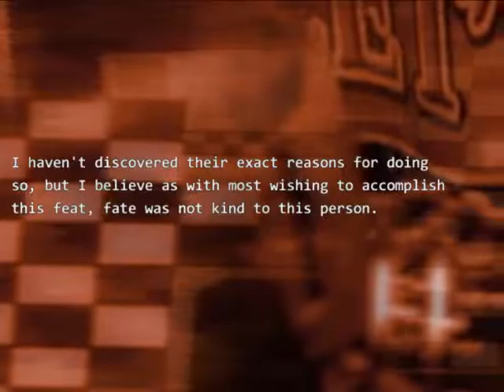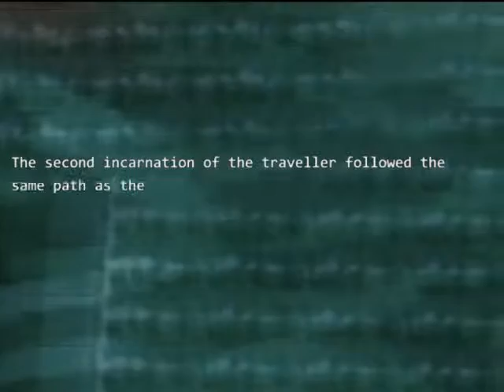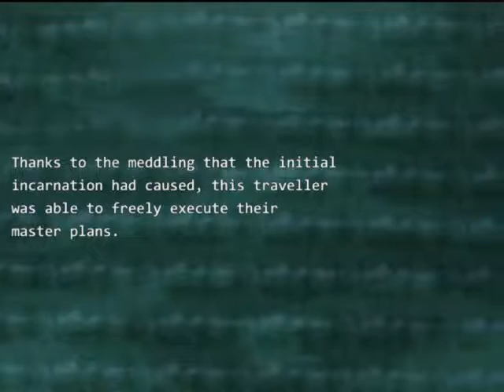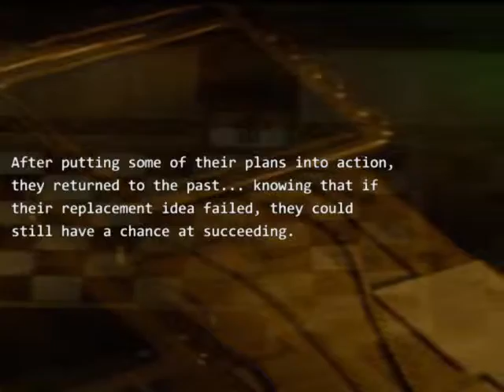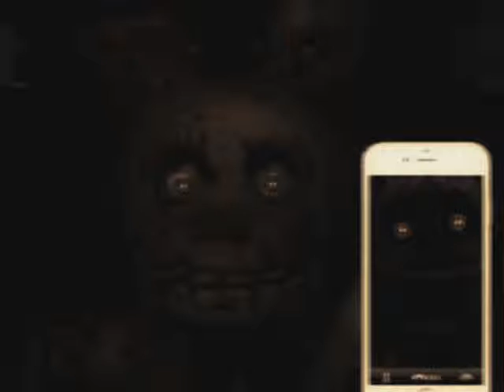Let's Play Five Nights at F***boys 3, Act 1/3: Proud Mode (Part 3)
(Warning: Contains Explicit Language)
Microphone refuses to work on this version of Windows, so, I muted the mic and went with no commentary instead. Other than that, we approach the end of Act 1/3 of FNAFB 3 with all the secret bosses beaten and read all of the papers. One thing that lies ahead in the end, the vents. Also, Happy Belated Halloween since this video is uploaded late, but better late than never.